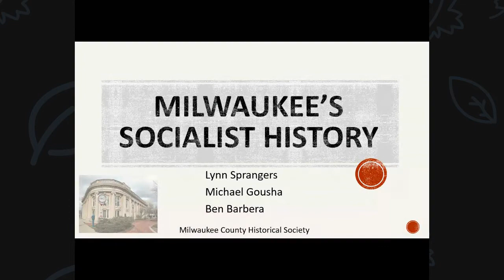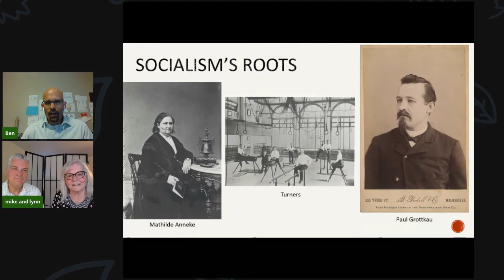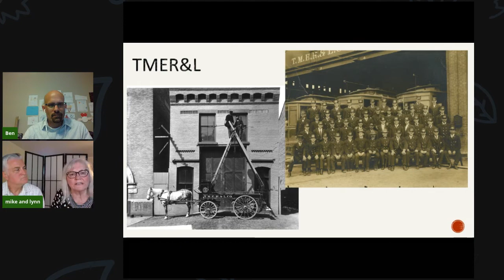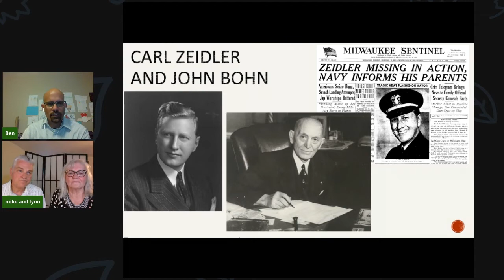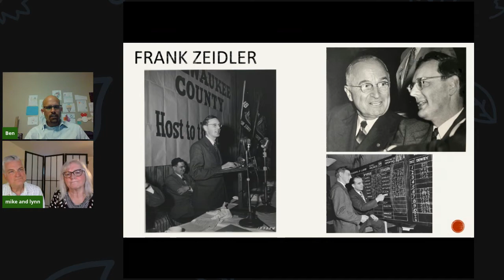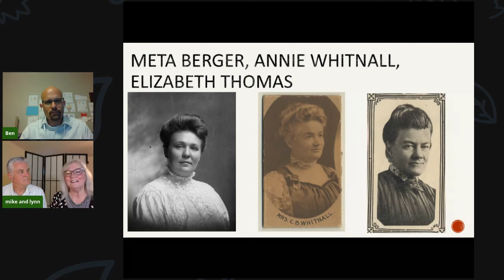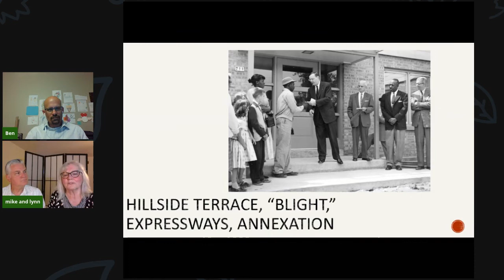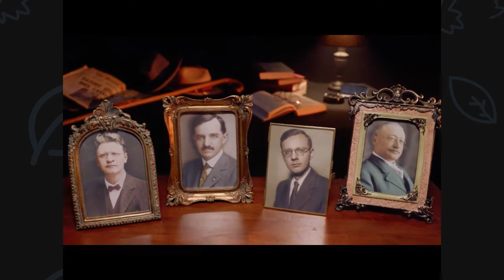Telling Milwaukee's Socialist History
This virtual presentation was originally broadcast on Facebook Live on July 23rd, 2020 and discussed a unique time in Milwaukee’s political history, the fifty-year period when city government was dominated by Socialist mayors. MCHS curator Ben Barbera and Milwaukee PBS producers Mike Gousha and Lynn Sprangers looked at Socialist history and how the story is told in the PBS documentary “America’s Socialist Experiment” and the MCHS summer exhibit "Better, Bigger, Brighter: 150 Years of Milwaukee Politics."